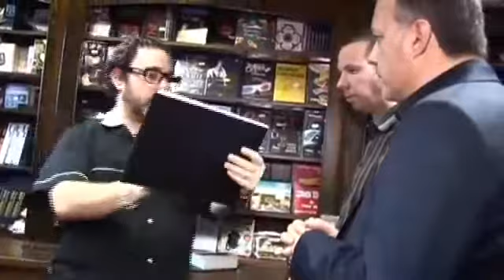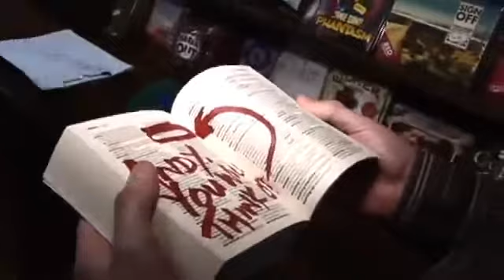Warlock (DVD and Gimmicks) by Andy Nyman & Alakazam - Trick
Warlock is Andy's latest creation. Warlock is ideal for any performing situation and appears like an impromptu effect if you just want to carry it around with you.A beautiful organic routine using a stack of business card sized cards. Each card has an interesting word written on it (your word of the... For More Details and Purchase,